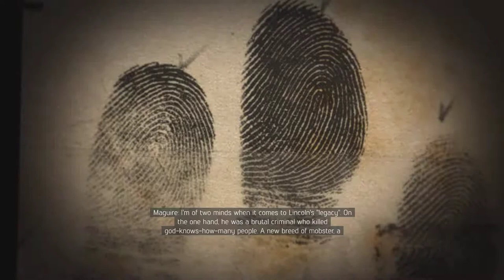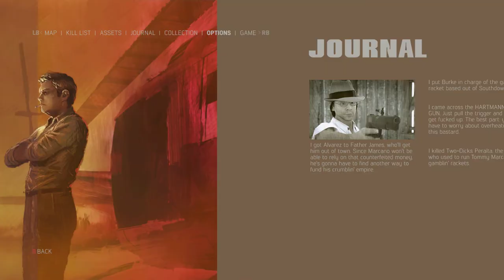Mafia 3 Definitive Edition # Part 8 - PC GAMEPLAY | FULL HD | RTX 3060ti